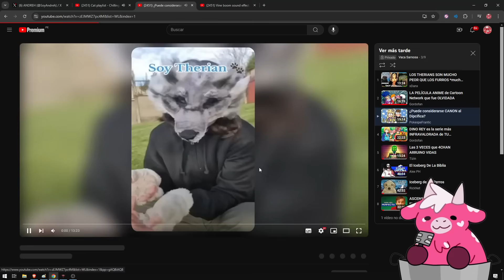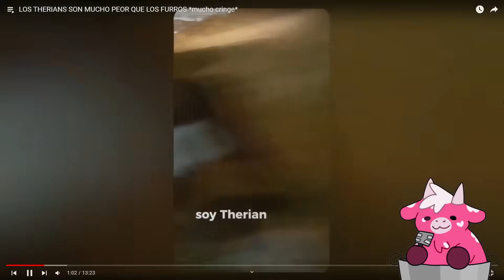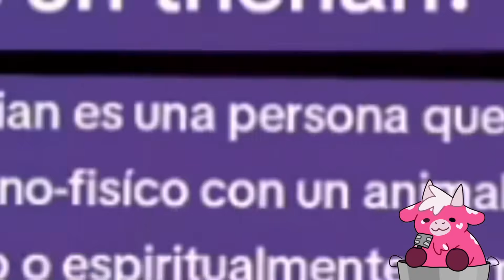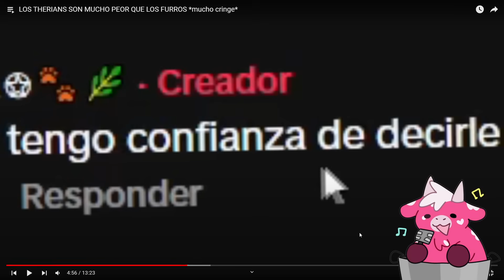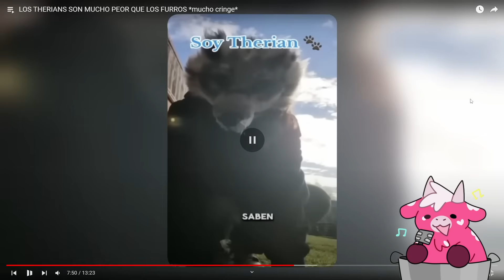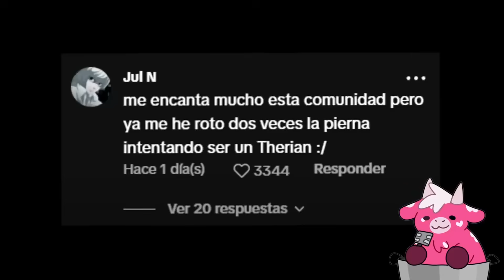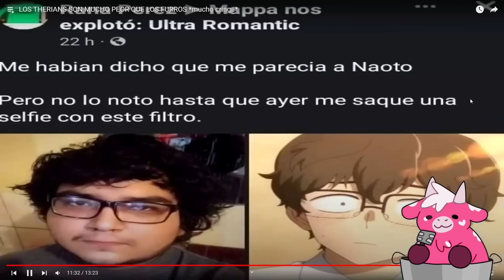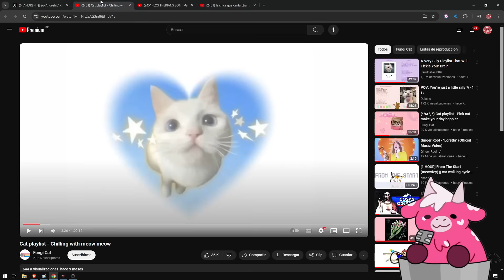Andreh Reacciona a "LOS THERIANS SON MUCHO PEOR QUE LOS FURROS *mucho cringe*"